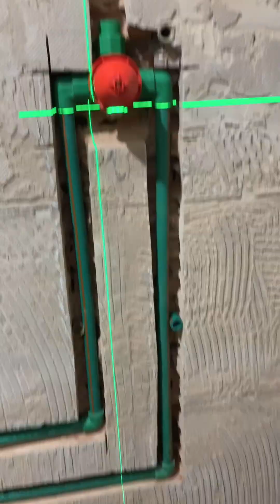Como fazer hidráulica água quente e fria